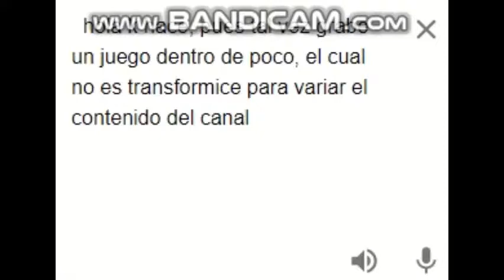HOLIWIIIS :3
lalaalallaal nuevo juego osi :v